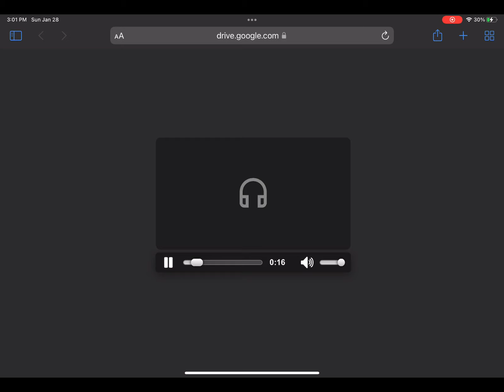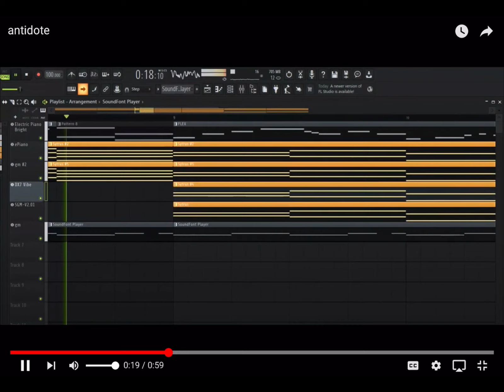Contest Results!!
The contest was due on January 18th so sorry if you missed it

thanks to everyone who participated all the songs were amazing!